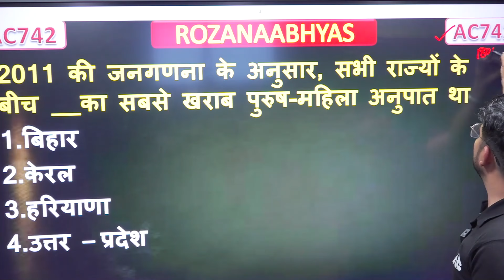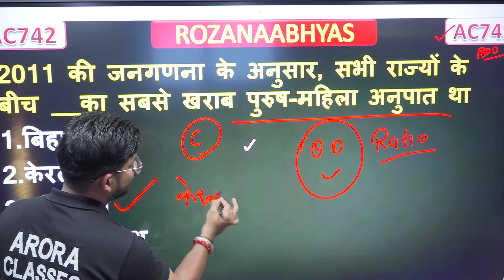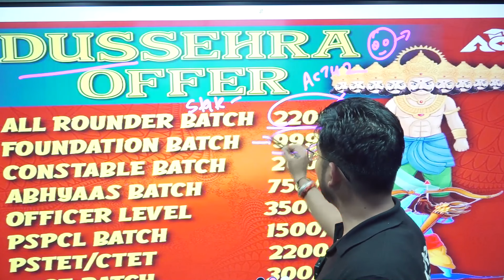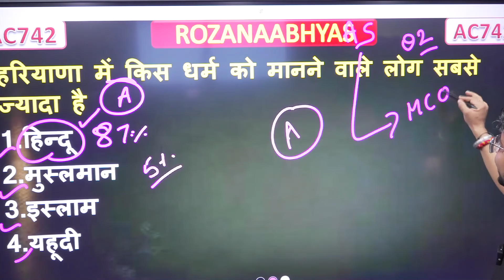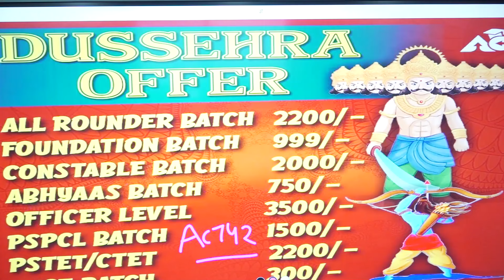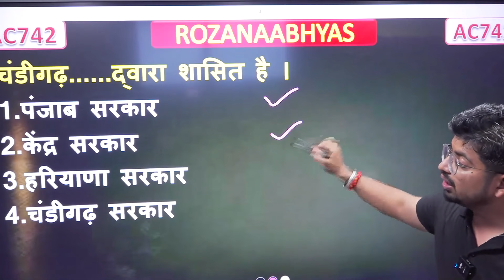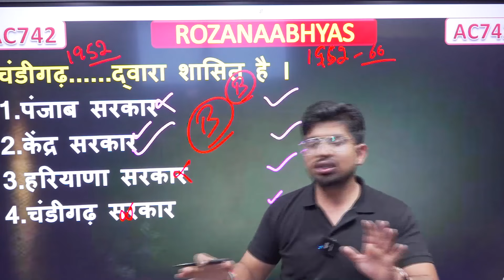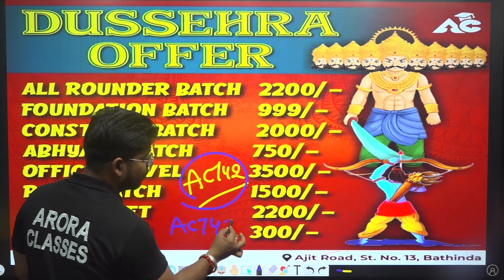Haryana Gk | Most Important Mcq's | For HTET | by Ashim Sir | #4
Welcome to Arora Classes Teaching Exams !

For Free Career Counselling:
Visit Arora Classes Bathinda: